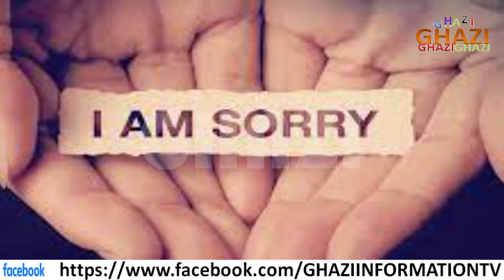what is man in his life| GHAZIINFOTV